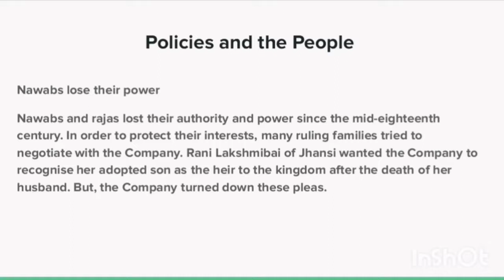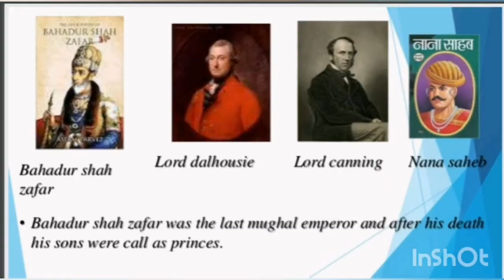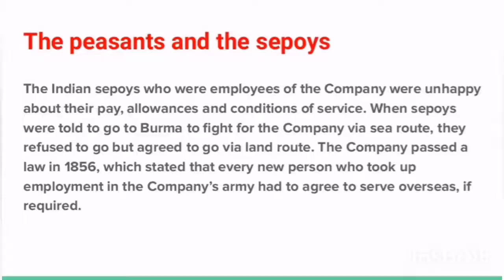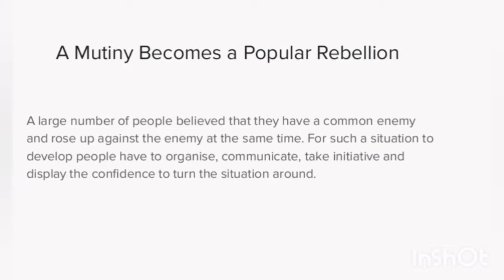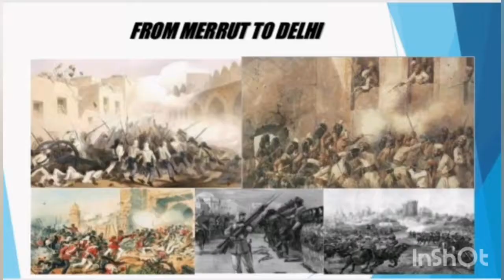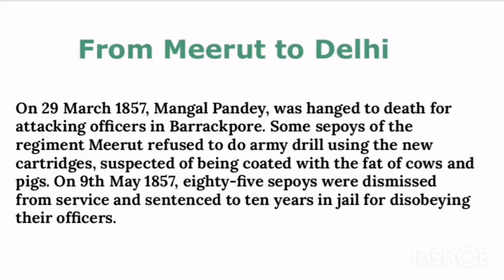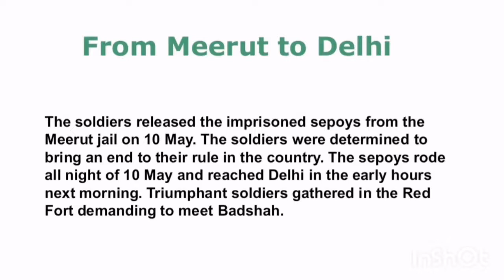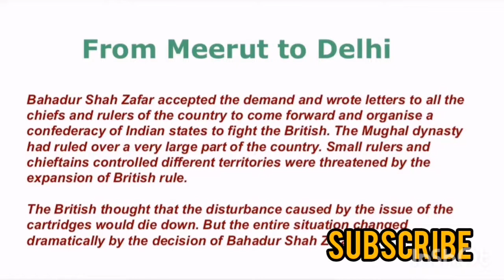NCERT CLASS 8 History When People Rebel 1857 and After# Part 1